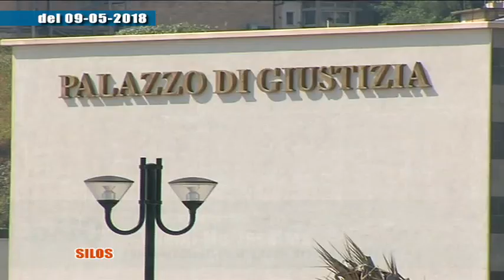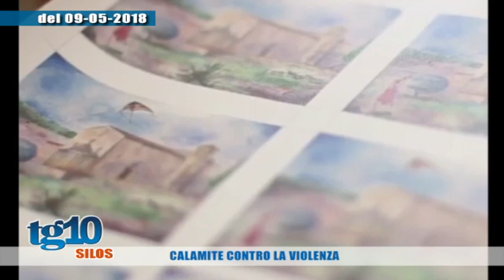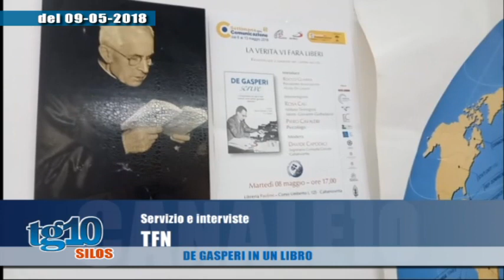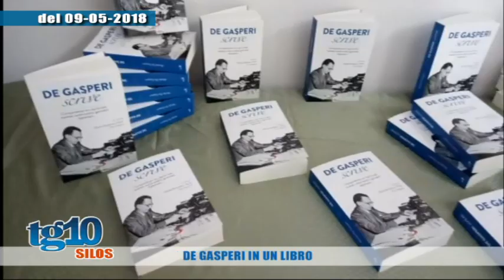TG SILOS del 13 05 2018